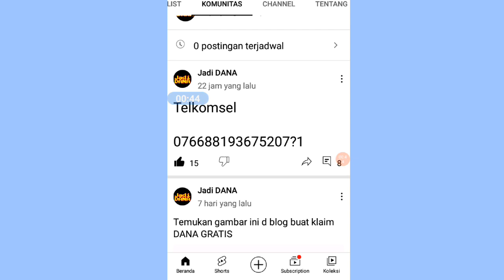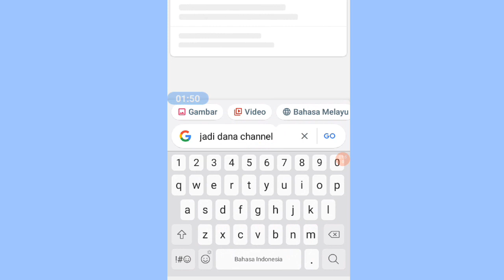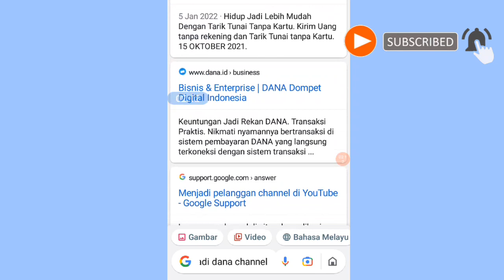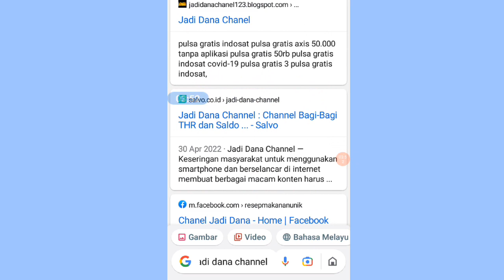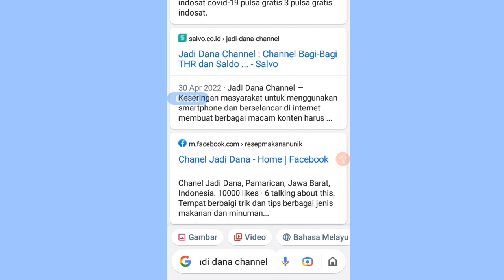Cara Paling Mudah Penghasil Saldo Dana Gratis Terbaru 2022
TANPA APLIKASI PENGHASIL SALDO DANA - SALDO DANA GRATIS TERBARU 2021 TANPA UNDANG TEMAN

Kunjungi Blog Jadi Dana Channel

Cara Dapat Saldo Dana Gratis Terbaru 2022 - Penghasil Saldo Dana Gratis Tercepart

aplikasi penghasil saldo dana ada di play store terbaru,